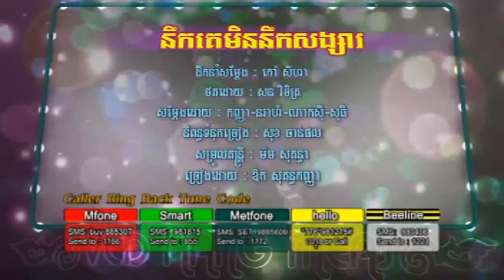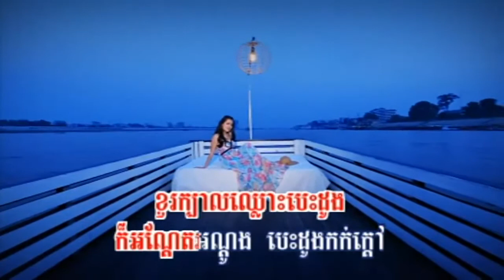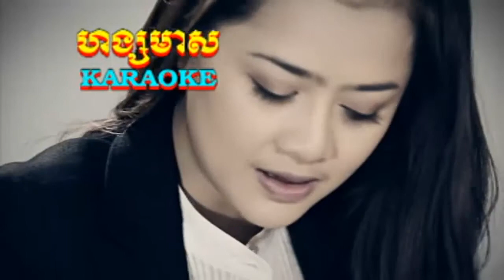HM VCD Vol 137 | Nek Ke Min Men Nek Songsa by Kanha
Hang Meas VCD Vol 137 & 138
If You like This Video please Consider Buying Original CD&VCD